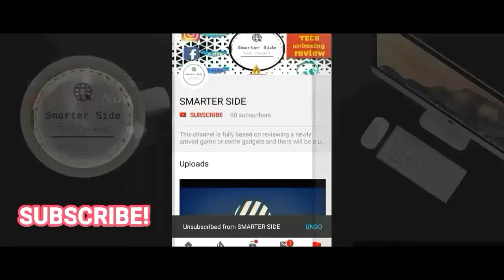POCKET COMPUTER | ONLY 3000??| RASPBERRY PI3! || "TECHI TALKY" #1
Nice to meet you guys again !
In this video I'm gonna tell you about a pocket computer named RASPBERRY PI3 IT costs 3000 available at Amazon

WISH TO COMMUNICATE SMARTER SIDE??

THANKYOU ! MEET YOU IN AN OTHER INTERESTING VIDEO BYE BYE!!